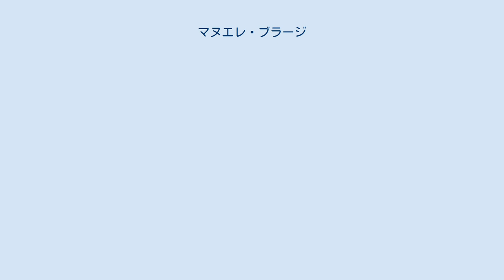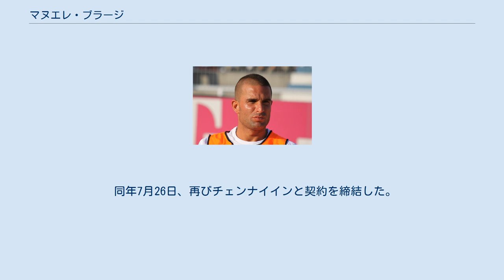マヌエレ・ブラージ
マヌエレ・ブラージ（Manuele Blasi, 1980年8月17日 - ）は、イタリア・チヴィタヴェッキア出身の元同国代表サッカー選手、現サッカー指導者。
 フランチェスコ・トッティなど数多くの実力者を輩出したASローマのプリマヴェーラ出身。
16歳でトップチームに昇格するも、経験を積むためセリエBのUSレッチェにレンタル移籍する。
ここで12試合に出場し、1999年にローマに戻る。
しかし、当時のローマの中盤は選手層が厚く、なかなか出場機会は巡ってこなかった。
1999-00シーズンに中田英寿との交換要員としてACペルージャへ移籍。
正式加入は翌シーズンからであり、2000年1月22日のピアチェンツァ・カルチョ戦でセリエAデビューを果たした。
ペルージャでは監督のセルセ・コズミからの信頼を得て、不動のレギュラーとして活躍。
クラブの3シーズン連続となるセリエA残留に貢献する。
 2002年にユヴェントスFCと契約を結ぶ。
2002-03シーズンはそのままペルージャに、翌シーズンはACパルマにそれぞれレンタルされた。
パルマでは第2節の古巣ペルージャとの試合後のドーピング検査で陽性反応を示し長期出場停止に処せられ、このシーズンは12試合の出場に留まった。
しかし、保有権を持つユヴェントスへ復帰した翌2004-05シーズンは守備面において大きく進歩し、このシーズンのスクデット奪還に貢献した。
パトリック・ヴィエラが加入した翌2005-06シーズンはジョナタン・ゼビナの故障もあって右サイドバックにコンバートされたが、ファビオ・カペッロ監督を満足させることはできず控えに甘んじた。
2006-07シーズンはレンタル移籍でACFフィオレンティーナへ加入したが出場機会に恵まれず、2007-08シーズンからユヴェントスと保有権を半分ずつ持つ形でSSCナポリに移籍、2シーズンにわたりレギュラーとしてプレーした。
 2009-10シーズンはUSチッタ・ディ・パレルモにレンタル移籍した。
翌シーズンはナポリに復帰。
2011年より完全移籍の形でパルマで再びプレーし、2012年1月にはUSレッチェへ移籍した。
 2015年8月17日、マルコ・マテラッツィが監督を務めるISLのチェンナイインFCに加入した。
 2016年2月2日、レガ・プロのSSイスキア・イゾラヴェルデへ加入し母国へ復帰。
しかし翌月22日にクラブとの契約を解除した。
 同年7月26日、再びチェンナイインと契約を締結した。
 2017年9月12日、ASDコンパニア・ポルトゥアーレ・チヴィタヴェッキア2005の指揮官に就任した。